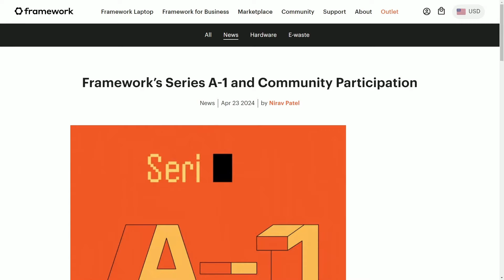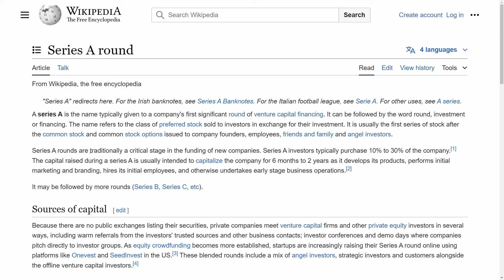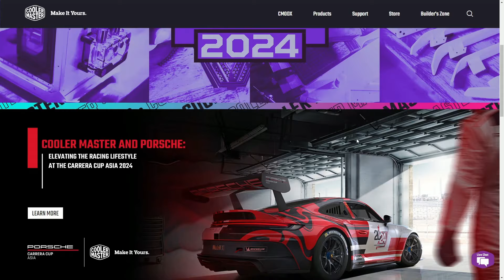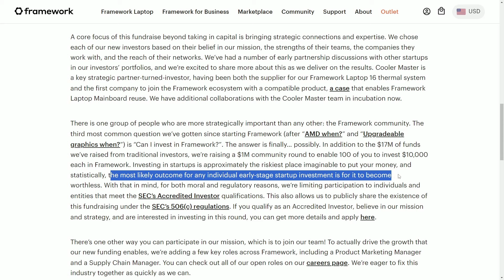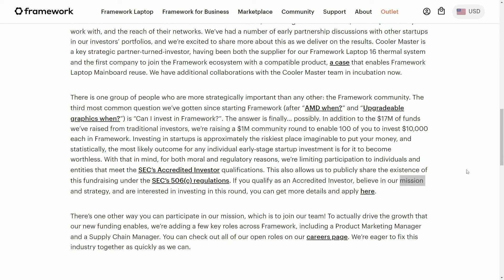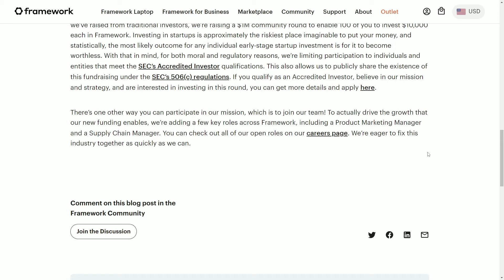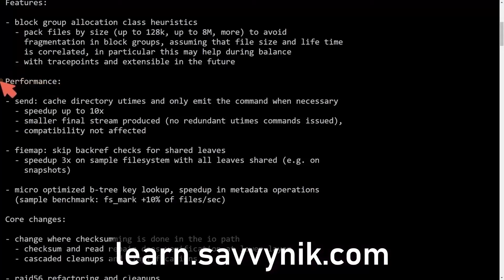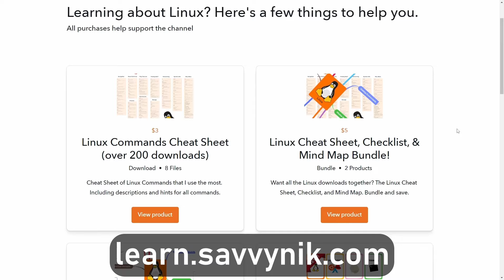A BIG WIN for Framework Laptops and the Right to Repair...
Framework laptops just made a huge announcement about investments. How does Linus feel about his investment now? Will this funding help with their mission and it will it help grow the Linux market share as more laptops are sold